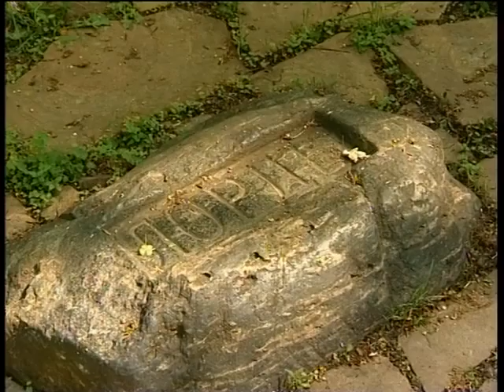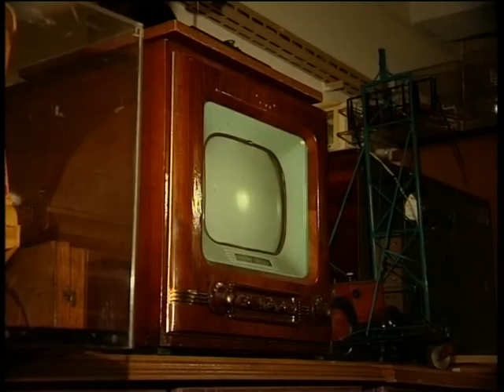14 05 2015DIALOG